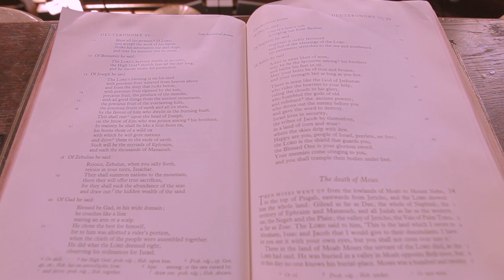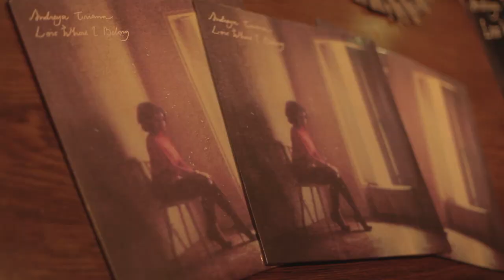Andreya Triana at Union Chapel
Andreya Triana at Union Chapel, London in 2013.